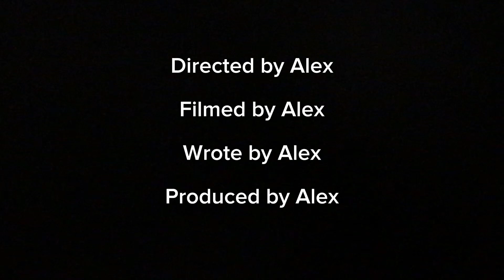Homeless Man in the Purge